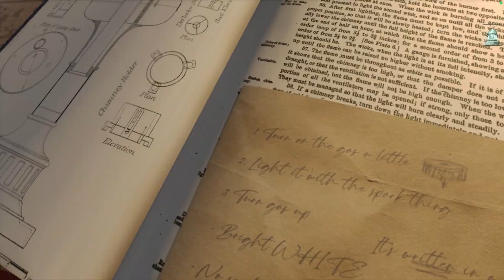Lillie is the Keeper - Launch Trailer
You’ve always wanted a lighthouse of your very own.

Get up, find some open space, and step into a first-of-its-kind embodied AR experience.

The year is 1905. An uncanny catastrophe maroons Lillie Flora Pine in distant Switch Rock Light Station.

Where you go, Lillie goes—across the room, up the spiral stairs, or into the drink. Explore an atmospheric world between rolling seas and endless skies. Your iPhone or iPad is your controller. Examine objects. Operate machinery. Read logbooks. And try to ignore “Mrs. Noonday.”

Because Lillie is not an ordinary hero. Only 15, she suffers from intrusive thoughts. Now, they’re her only companion.

Because Lillie is the keeper.

A short story in eight game chapters. Weird fiction meets Myst-like gameplay, without ads, unlocks or tracking.

Featuring the voices of Sheri Lee, Robert Harrison & Melissa McCue-McGrath.

Trailer music credits:
Scott Buckley - Tears in the Rain
Trev Row - Acoustic Guitar Arrangement